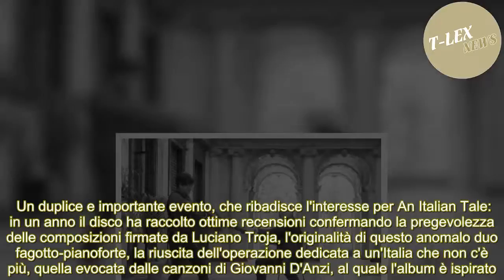[T-LEX News] Antonino Cicero e Luciano Troja/ In concerto a Riva San Vitale e Como, 19 e 20 maggio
Doppio appuntamento per Antonino Cicero e Luciano Troja, l'originale duo fagotto e pianoforte nato per l'ammirato album An Italian Tale, pubblicato da Almendra Music. Il pianista e il fagottista siciliani saranno i protagonisti di un weekend in musica tra Svizzera e Italia: sabato 19 maggio a Riva ...